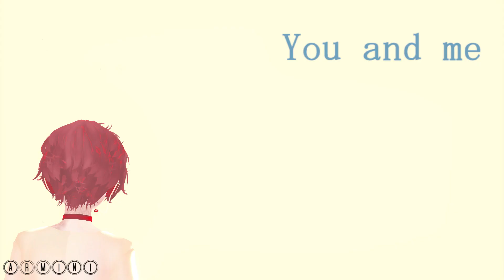『MMD』Therefore You and Me「KuroKase」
Reposting is prohibited.
Proszę nie ukradać mojego projektu.
Favor de no robar mi proyecto.

Models by Jjinomu
Kuro edit by me, with her permission

Song is Therefore You and Me by TadanoCo (cover Eve and 38)

Effects:
AutoLuminous
PaleProfileColour
O_SSAO